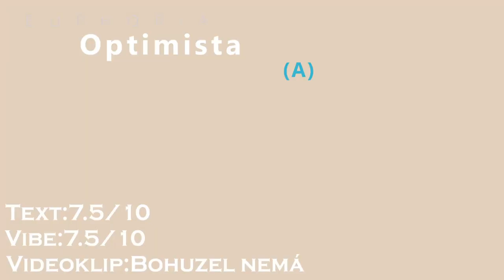Tier List - EUPHORIA